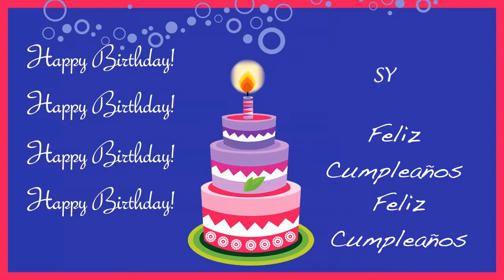Sy Card Tarjeta - Happy Birthday